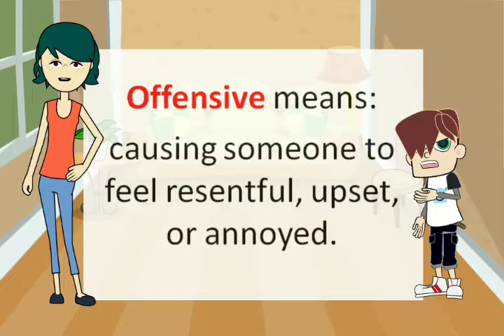Do you know what OFFENSIVE means?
Offensive means causing someone to feel resentful, upset, or annoyed.

Oh, I see. So, can you make a sentence using offensive?

Of course! He found her comments deeply offensive.

So, here, the woman’s comments hurt the man’s feelings.

Yes, as a result the man felt offended.